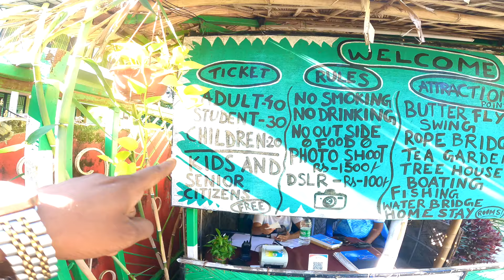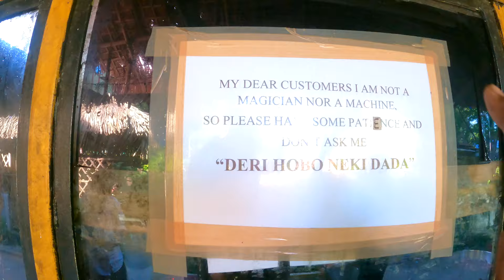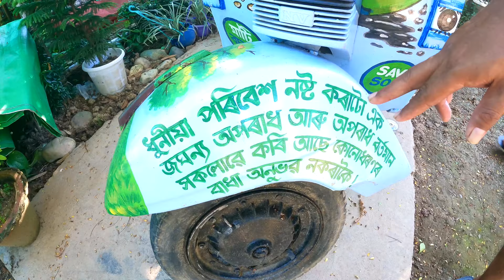A Detailed Tour & Review Of Blossom Exotica Dibrugarh Assam | Beautiful Resort With Natural Beauty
A Detailed Tour Of Blossom Exotica [ Dibrugarh , Assam ] | Beautiful Resort With Natural Beauty |
Hope Ya'll Enjoy The Video & Comments will Be Appreciated
[Shot on- GoPro Hero 9 Black ]
FOLLOW LINKS :-

Regards,
SuperBiker Vlog